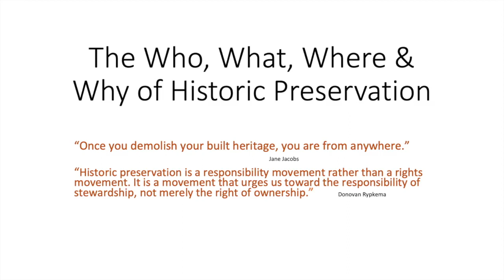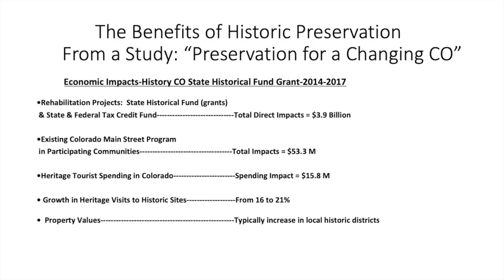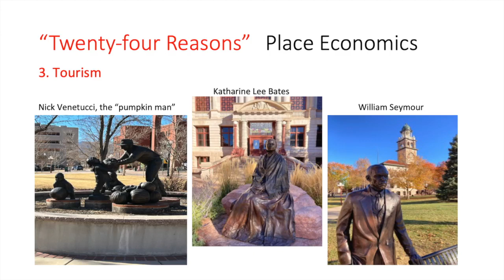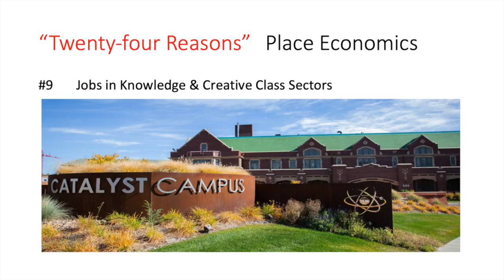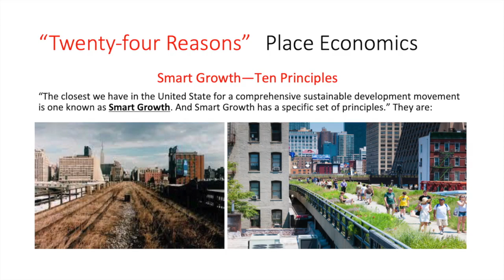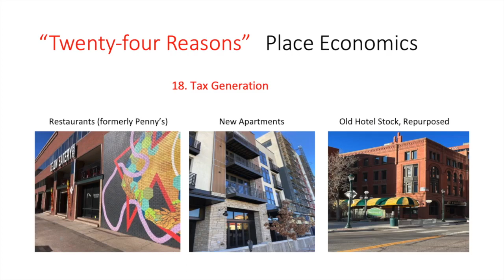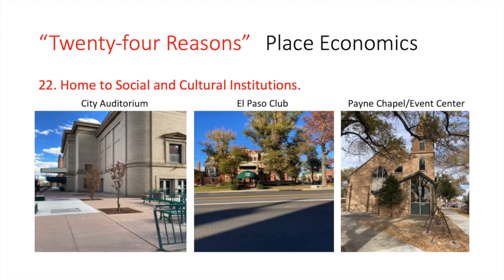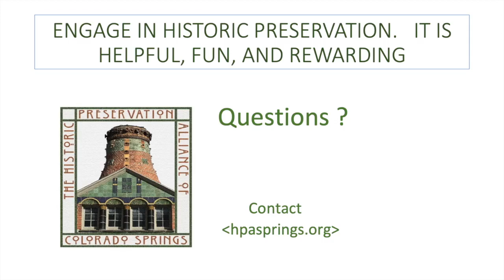The Who, What, Where & Why of Historic Preservation June 2023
The Historic Preservation Alliance of CS is a nonprofit advocate for and supporter of historic preservation in our community. By means of this presentation Patricia Doyle & John Haney, HPA Board members will share information about the role economics plays in historic preservation.